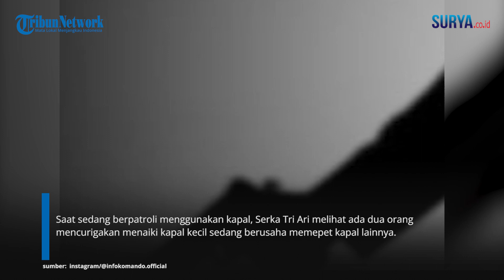AKSI HEROIK! Anggota TNI Serka Tri Ari Gagalkan Perompak Kapal Bersenpi, SEORANG DIRI!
VP: Erricson

SURYA.CO.ID - Aksi menegangkan anggota TNI dari Koramil 402-11/Sungai Menang Serka Tri Ari Wibowo yang berhasil menggagalkan aksi perompakan kapal dengan menggunakan senjata api. Serka Tri menggagalkan aksi perompakan tersebut seorang diri dan berhasil menangkap seorang pelaku.

Keberanian Serka Tri Ari diunggah oleh akun instagram @infokomando.official pada Sabtu (8/4/2023). Diceritakan awalnya Serka Ari yang merupakan Babinsa Koramil 13 SM sedang memonitor wilayah desa binaannya yaitu Desa Sungai Badak yang merupakan daerah perairan.

Saat sedang berpatroli menggunakan kapal, Serka Tri Ari melihat ada dua orang mencurigakan menaiki kapal kecil sedang berusaha memepet kapal lainnya.

Saat didekati, dua orang orang yang menaiki kapal tersebut merupakan perompak hendak merampas BBM yang diangkut oleh kapal PT. BMH dengan cara menodongkan senjata api rakitan.

Dengan sigap Serka Tri Ari langsung merebut senjata api pelaku dan merobohkannya. Melihat temannya tertangkap, satu pelaku lagi berhasil kabur dengan cara melompat dari kapal. Gaya santai Serka Tri Ari pun terlihat saat berhasil mengamankan satu pelaku.